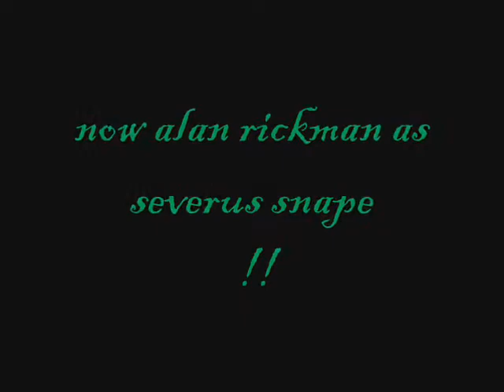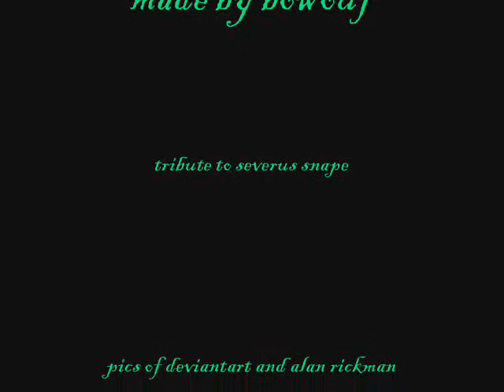you'll be in my heart- severus snape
phil colling: you'll be in my heart

pics of severus snape from deviantart
and alan rickman

dedicated to my hero, severus snape!!